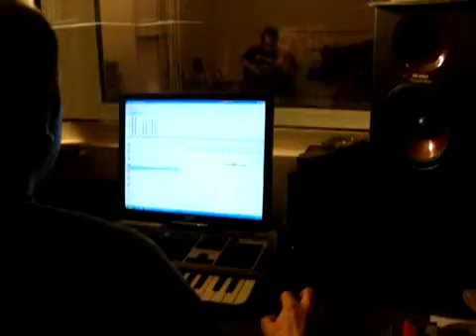3,14...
Запись альбома "Неизбежность". Весна 2009 г.